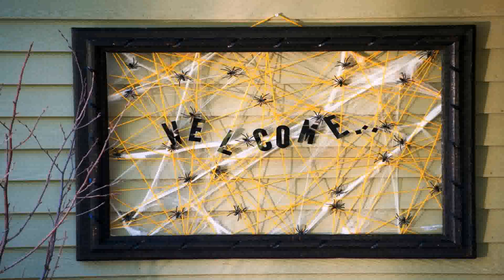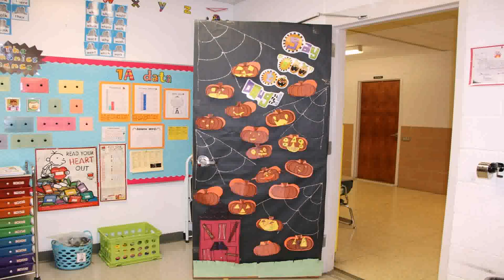Ideas For Decorating Front Porch For Halloween (see description) (see description)